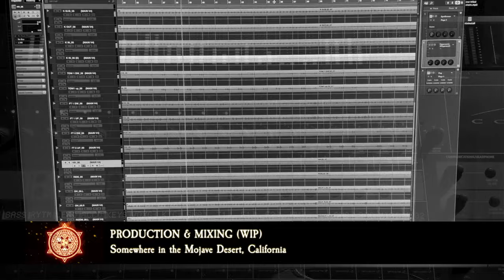INSIDE THE AETHER - EPISODE TWO - NFD NEW RELEASE - DRUM SESSION - SNEAK PEEK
Back in May this year NFD drummer extraordinaire, Luca Mazzucconi laid down the drums for the final track needed to complete our next release of new material as well as a few demo takes for next year album.

This session was recorded at Musica Per Il Cervello studios in  Caravaggio, Italy by studio Manager and Sound Engineer, Francesco Matano.

Bob joined in on the session from the Mojave Desert via video call and the session was highly successful getting all the takes of the nearly 9 minute epic required and several takes of two more demo songs.

Luca delivered many hours worth of amazing playing (as always) and he and Bob worked through the session making sure they got everything they needed.

A big thanks to Francisco for all his assistance on this session.

Fantastic support was given by Sarah Locatelli and Kevin Riva who help with video and photo duties. Sarah is fast becoming a regular NFD Team member and the video and photo used in this piece where taken by her.

Although this is just a VERY small window into what we are up to, we could not give you too much this early in the game, we will give you more as we approach the release date which will announce in a month or three! For now this was just a little teaser!

So Let It End...   So Let It Begin...